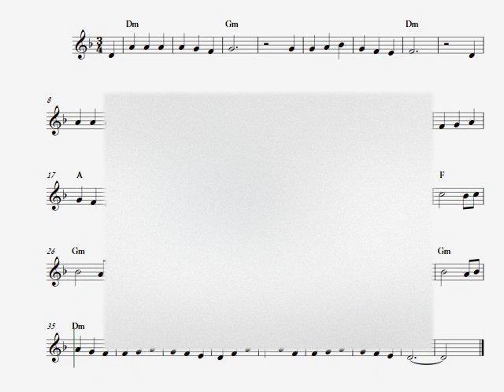הפינג'אן - תווים ואקורדים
לחן: עממי